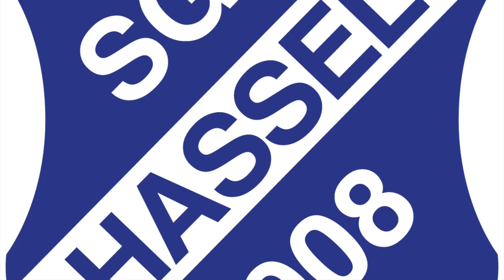SG Hassel | F-Jugend Turnier Medelsheim 28.04.18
Turnier Medelsheim 28.04.18